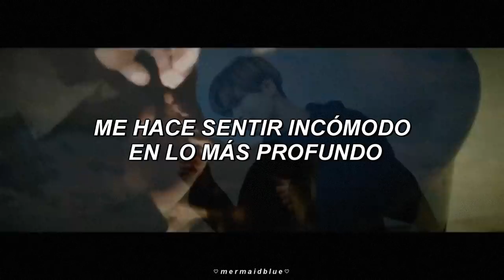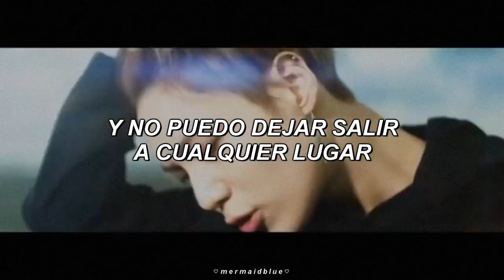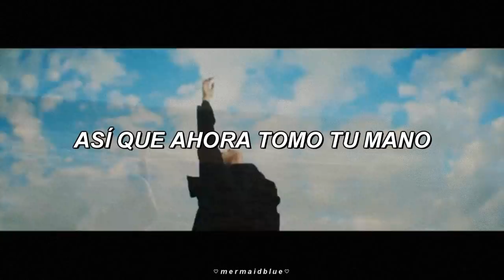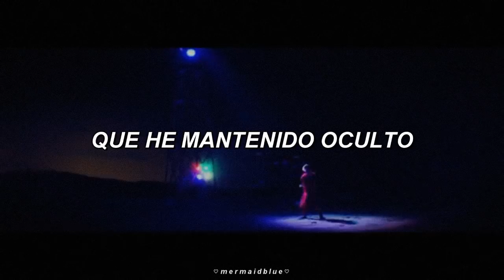Taemin (SHINee) - Under My Skin ❀MV❀ (Sub Español)